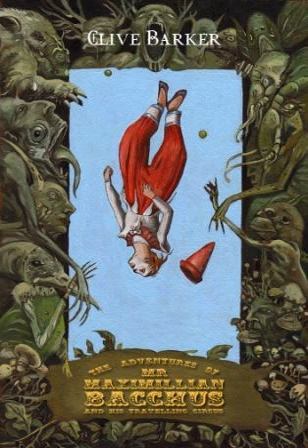Episode 060 : Maximilian Bacchus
12/8/2013

 In our 60th episode of the Clive Barker Podcast, Jose and Ryan talk about&nbsp;The Adventures of Mr. Maximillian Bacchus and His Travelling Circus, a novella written in 1975/1976 by Clive Barker, and previously unpublished until Bad Moon Books published it in 2009.

 Show Notes:&nbsp;